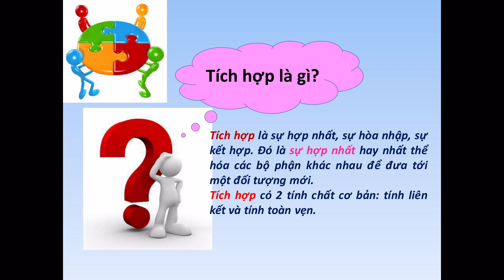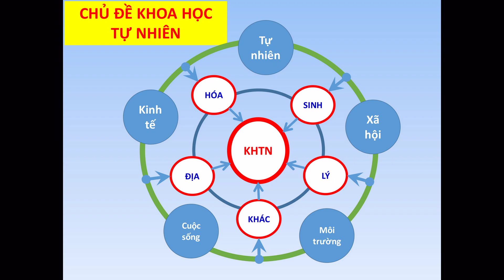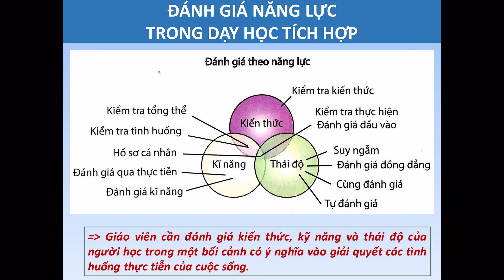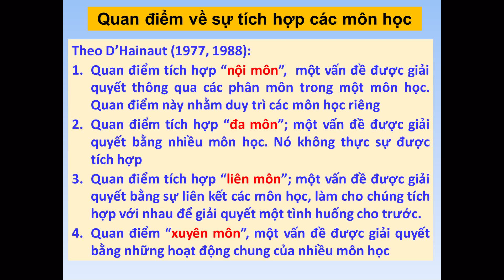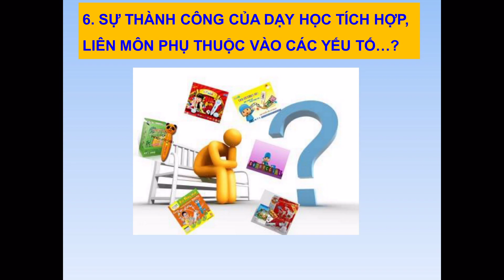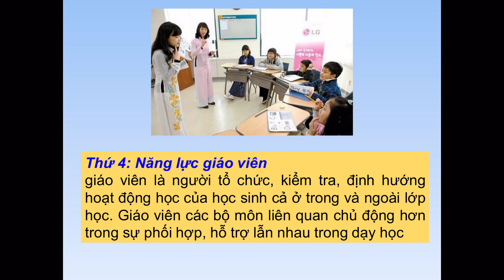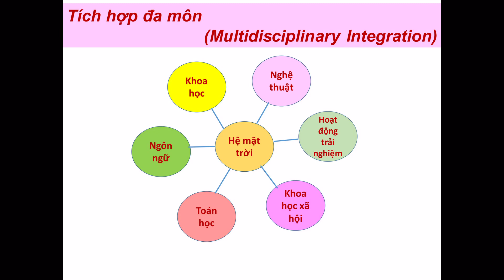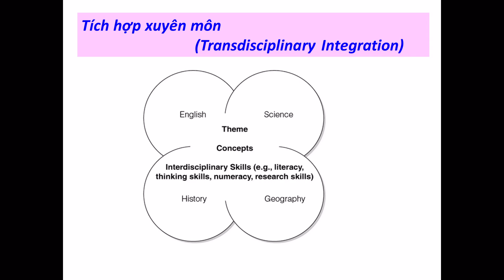[SLIDESHOW] CHUYÊN ĐỀ DẠY HỌC TÍCH HỢP HÓA HỌC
TRƯỜNG ĐẠI HỌC QUY NHƠN